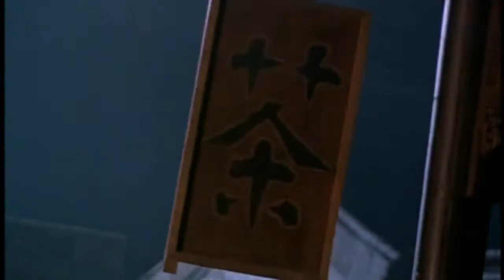Iron Monkey - action - 1993 - trailer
Iron Monkey - action - 1993 - trailer - Ringo Yu, Donnie Yen, Jean Wang, Shi-Kwan Yen, Hou Hsiao, James Jim Wong, Tai-wo Tang, Chi-hung Ling, Dion Lam, Siu-Wah Chan